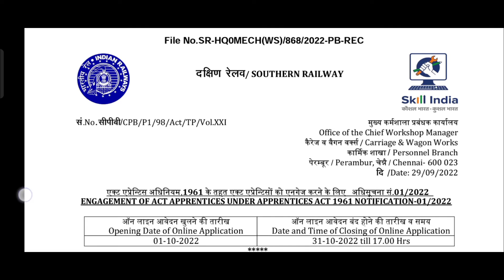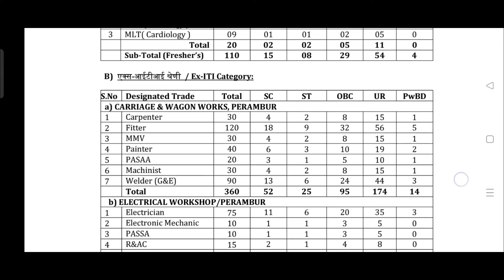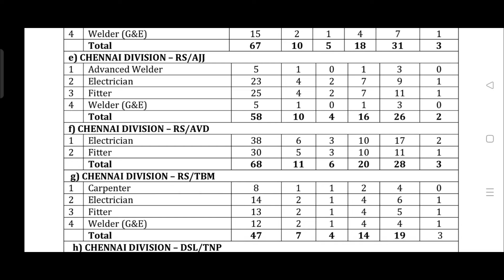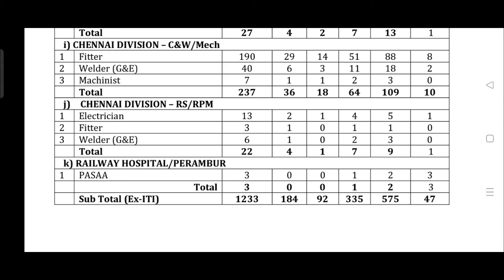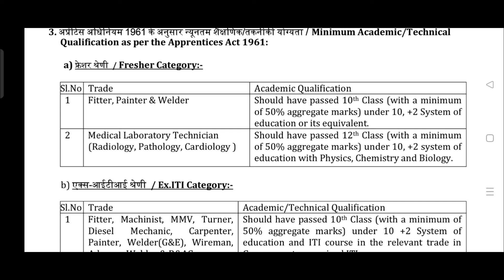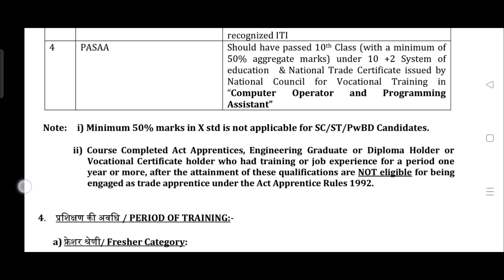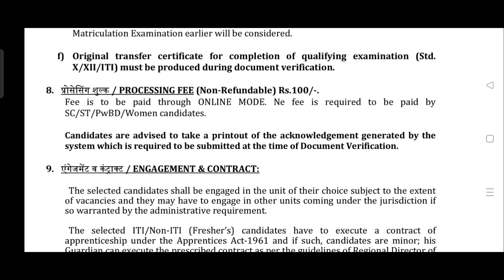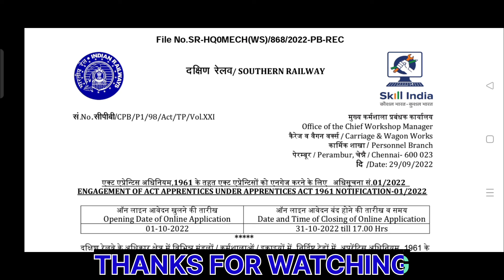Railway New Vacancy 2022!ITI & Non ITI, Southern Railway Apprentice Recruitment 2022! rrc sr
Railway Recruitment Cell, Southern Railway has recently published the notification for inviting online applications for the recruitment of Apprentice. Online registration process for Southern Railway Apprentice Recruitment 2022 has started from 01-October-2022 . There is total 3,150 vacancies has been issued in the Southern Railway Recruitment 2022 for Apprentice Posts. Candidates must check the complete details on ABS INFO

JOIN TELIGRAM CHANNEL ABS INFO